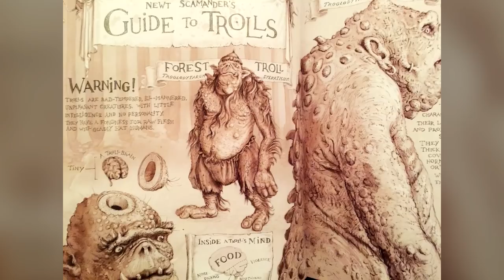TUPÍ TROLLOVÉ A JEJICH ŽIVOT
👉Fantastická zvířata a kde je najít